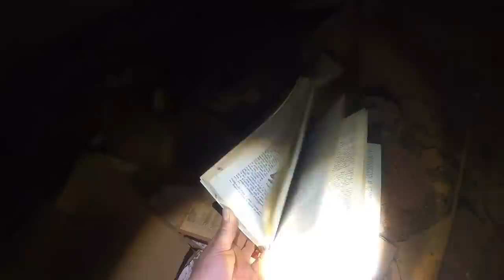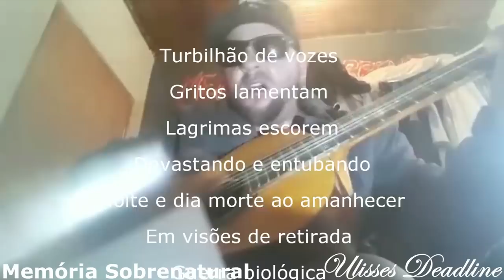Casa das almas um verdadeiro poltergeist